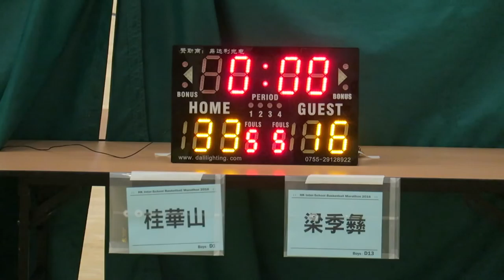桂華山vs梁季彝(2016.7.8.學界籃球馬拉松~男子32強)精華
2016.7.8. 港灣道體育館 12:45 桂華山(白) 33 : 16 梁季彝(紫)